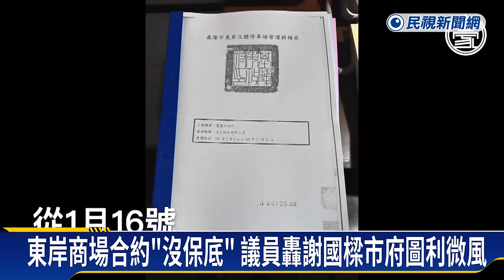東岸商場合約「沒保底」 議員轟謝國樑市府圖利微風－民視新聞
【民視即時新聞】東岸商場爭議連環爆，明天基隆市議會將召開臨時會，第一案就要討論，要求市長謝國樑報告。相關合約也曝光，民進黨議員緊盯細節，結果發現，評估報告書就寫著，廠商要求合約簽長一點，最後成了20+10年長約。而且相較先前合約，市府年收維持在5050萬，謝國樑市府和微風簽的合約卻不保底，痛批謝國樑連抄都不會。